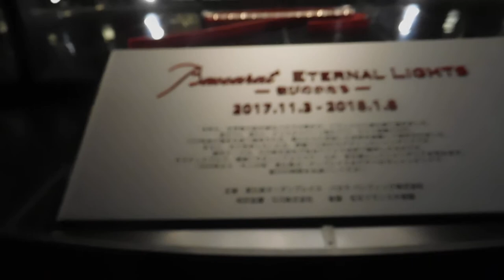DSCN5656クリスマス20171106恵比寿ガーデンプレイス バカラ